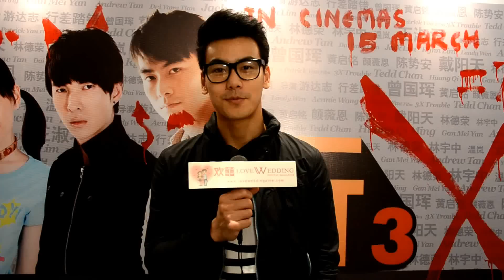Dai Yang Tian ( 戴阳天 ) - 3 X TROUBLE (行X踏錯)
3 X TROUBLE (行X踏錯)

Release Date : 15 March 2012
Language : Mandarin / Cantonese
Genre : Comedy / Suspense
Director : Patrick Yau
Casts : Dai Yang Tian, Rynn Lim, Jack Lim, Landy Wen, Andrew Tan, Gan Mei Yan, Huang Qi Ming

Movie Synopsis :
Scene opens at the night market, a place full of people and stalls selling goods. HAI, TIAN and SAN are good friends, HAI and TIAN sells DVD and lingerie in the market and SAN is an electrical van driver.

A brawl with the loan shark ruined all TIAN's lingerie that night. Not only is he stuck in a rut with this unfortunate turn of event, his wife is also leaving him and fighting for full custody of their only son.

HAI came to the rescue by offering a plan to steal a car and sell it off to an illegal dealer. TIAN wasn't up for it at the beginning but HAI even convinced SAN to do it and the price tag for the car was really high.

For TIAN's child sake, he decided to do it but he will only do it once for the cash. The troubles started right after they manage to steal a car. First they found an unconscious girl in the car trunk, TIAN and HAI left her on the streets but she ends up on a couch at their apartment.

TIAN send her off from his apartment and soon they stumble upon her again but already dead at the back of SAN's van. TIAN, HAI and SAN then tried to dispose of her body since they don't want to be connected to her murder. Just when they thought they got the problem settled, a police detective appeared at his doorstep claiming that TIAN's wife is dead!
Who murdered Tian's wife and why is there a body in SAN's van? One wrong move lead to another and will the 3 friends find their way back to the right path?

故事是發生在一個夜市里，一個充滿人潮和很多售賣商品的檔口。海，田和山是好朋友，海和田在夜市里賣翻版DVD和內衣而山是位賣電器的貨車司機。

在一個晚上，田因和大耳隆發生了毆打而內衣檔口也被毀了。他不只困在了這不幸的事情里，他的妻子也在這時決定離開他并想和他爭取他唯一一個兒子的撫養權。

海這時提議了一項偷車計劃并把偷來的車轉賣給非法經銷商來解決田的危機。田剛開始并沒有興趣但海卻深信海會參與而售賣這些汽車的價格會很高。

爲了田的孩子著想，他決定了要做這項計劃，但他只會爲了錢只做那麼一次。當他們開始計劃去偷車時就發生了很多事情。首先，他們發現了一個昏迷的女孩在汽車後備箱里，而田和­­­海就把那女孩留在街上，但是她最後卻出現在他們的公寓沙發上。

田趕快將那女孩從他公寓里送走，很快的他們又發現了那女孩但她已經死了并藏在山的後車廂里。田，海和山試圖想出售她的屍體，因為他們不想牽連到那女孩的謀殺。正當他們以為­­­問題得到解決時，一位警察偵探卻出現在他門口并聲稱，田的妻子死了！

三人因而无缘无故牵涉入一宗凶杀案，又被杀手追杀，结局如何?? 这宗命案能否水落石出.
兄弟三人的命運又會否因为走错一步而不能回头吗？？